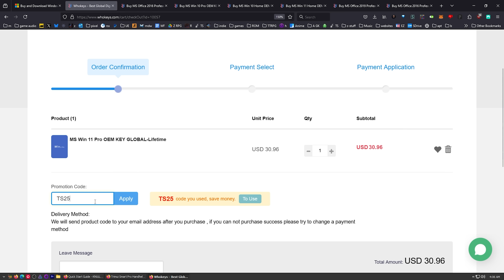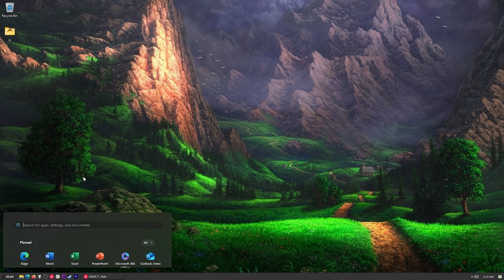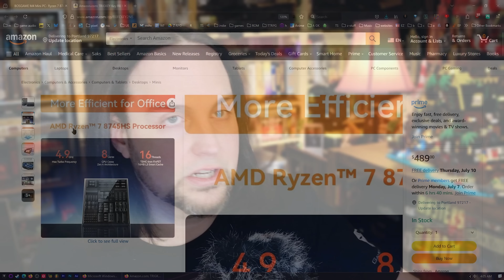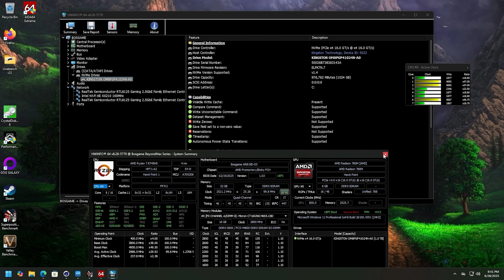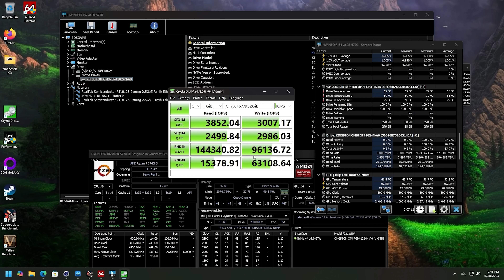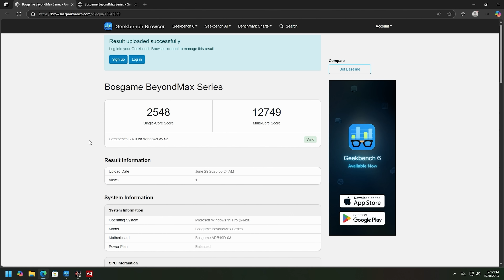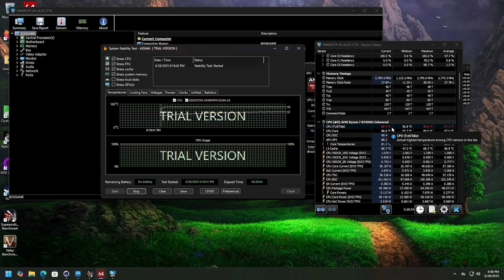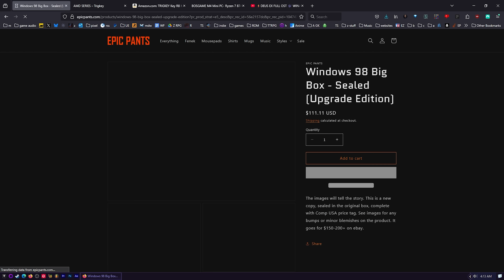Under $500?! Ryzen 7 8745HS + Radeon 780M + Oculink + Dual 2.5 Gbe - Bosgame M4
Get great deals on Windows 11 CDKeys or buy Windows 10 Pro OEM keys a
🔗 Where to Buy the BOSGAME M4
🛒 Amazon (8745HS)
💸 Amazon (7840HS – slightly slower, more affordable)

The Bosgame M4 is another Ryzen 7 8745HS mini PC with the insanely-fast Radeon 780M GPU. Check out the video to see just how fast it is in gaming and productivity stuff. Does anyone read this?

Specs:
🧠 Processor – AMD Ryzen 7 8745HS
• 8 cores / 16 threads, up to 4.9 GHz
• Integrated Radeon 780M (2600 MHz)
• Great for gaming, 4K editing, 3D rendering, streaming

🎮 Graphics – Radeon 780M iGPU
• Handles 4K @ 60Hz gaming
• Accelerates Blender, DaVinci Resolve, etc.

💾 Memory & Storage
• 32 GB DDR5 RAM
• 1 TB PCIe 4.0 NVMe SSD
• Fast load times for VMs, 8K video, massive games

🖥️ Display & I/O
• 4K Triple Display: HDMI 2.0, DisplayPort, USB4.0
• USB4 = 40Gbps + DP Alt Mode
• Oculink for eGPU or NVMe expansion

🌐 Networking & Wireless
• Dual 2.5G LAN (5 Gbps total)
• WiFi 6E (up to 9.6 Gbps on 6 GHz band)
• Bluetooth 5.2 (improved speed & range)

We only email from @teksyndicate.com or @midnightdojo.com — beware of other addresses!